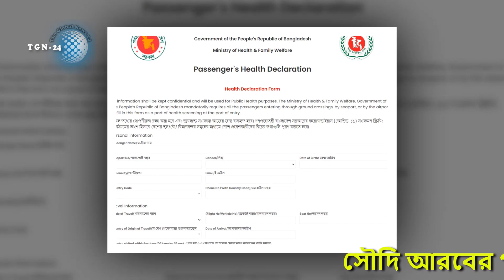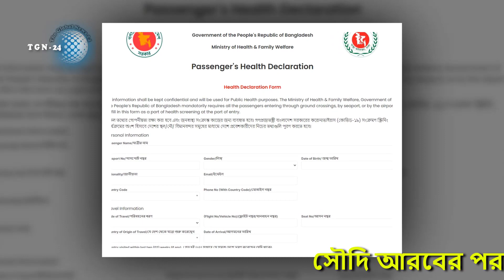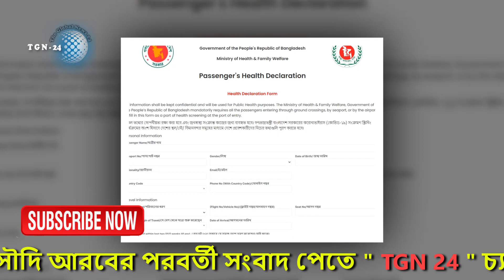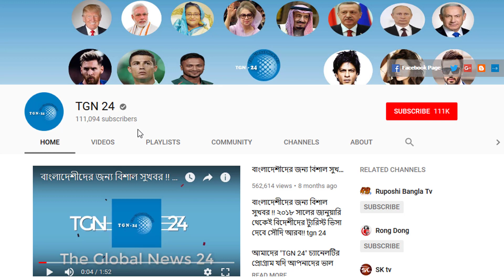সৌদি আরব প্রবাসীদের জন্য ব্রেকিং নিউজ। ২৫ এপ্রিল হতে বাংলাদেশে প্রবেশে ক্ষেত্রে নতুন বিধিনিষেধ জারি।